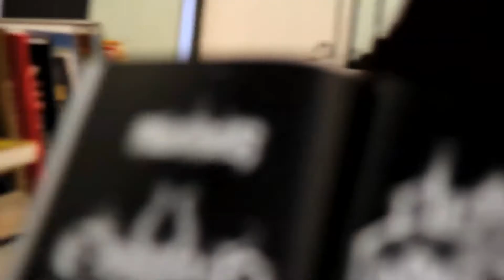Roma Web Fest FASHION FILM: Floriana Serani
Floriana Serani - " Flor "
FilmMaker: Michela Trincia

Nella sezione " FASHION " ,curata da Valeria Oppenheimer e Federica Pasculli, del ROMA WEB FEST, il primo festival italiano sul mondo delle webseries ( 27-29 settembre 2013, Teatro Golden - Roma ), dieci fashion blogger si sono sfidate a colpi di piccoli fashion film mostrando esclusivi outfits realizzati con i capi dei più prestigiosi brand in mostra all'interno della White Gallery -- The Lifestyle Store di Roma EUR e con l'aiuto di EVAGARDEN Makeup, UBER, ItFb ( Italian Fashion Blogger ) e Accademia del Lusso.